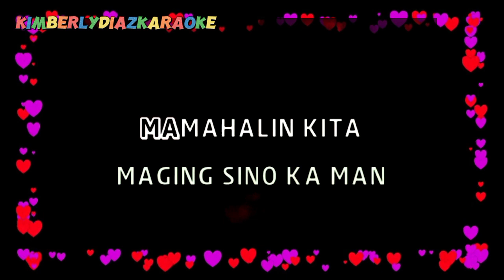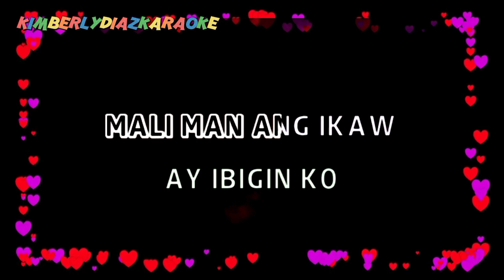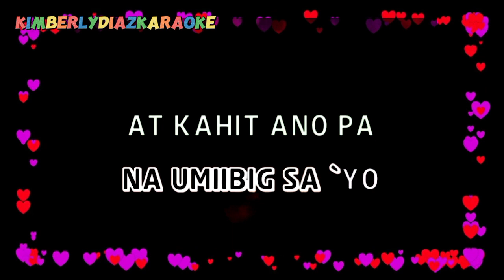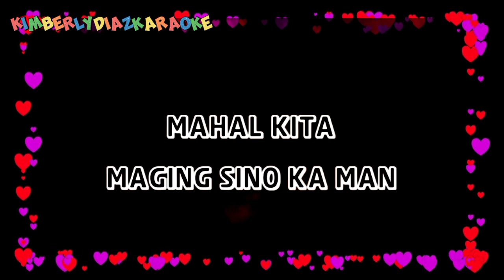December 9, 2023